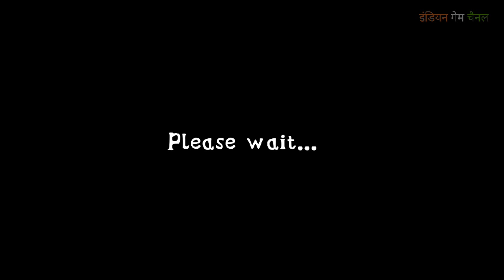Extreme Balancer 3 #1| Android Gameplay | इंडियन गेम चैनल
Balance the ball over wooden bridges and reach the boat by escaping the traps.

गेम खेलने वाला, अच्छा गेम खेलने वाला, कार गेम, खेलने वाला गाड़ी गेम, गेम खेलने वाले, गेम डाउनलोड खेलने वाला, कार गेम डाउनलोड, गाड़ी का गेम, मजेदार वाला गेम, गाड़ी के गेम्स, गेम गाड़ी वाला, गेम वाला गाड़ी, गेम्स, अच्छा वाला गेम, अच्छा अच्छा गेम, डाउनलोड गाड़ी वाला गेम,